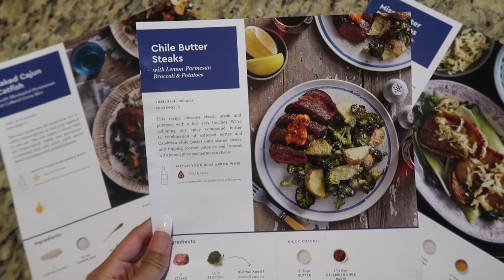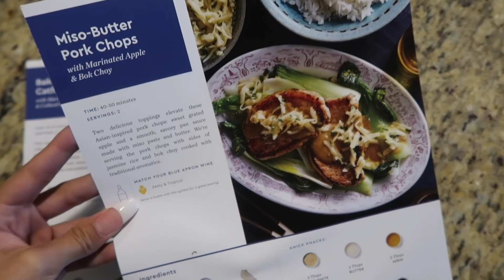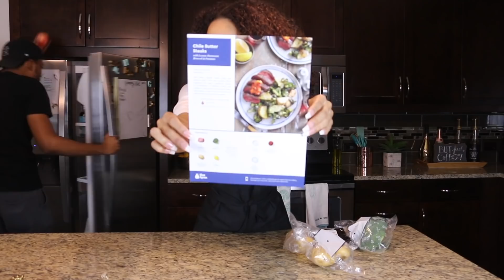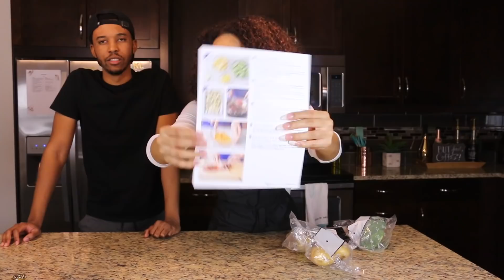RAVEN'S RATCHET KITCHEN | Cooking Dinner w/ Moscow Mules!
First 50 people to sign up will get 3 FREE meals on their first Blue Apron order!

On this episode of "Raven's Ratchet Kitchen" I get together with Ogden to make some bomb Moscow mules--my new favorite drink--and he helps me cook an easy dinner with my Blue Apron box.

FOLLOW OGDEN! @OgdenPayne

-EDITING SOFTWARE: Final Cut Pro & Adobe Photoshop
-LOCATION: Texas (From Austin, to Denton, to Dallas, & now back in Austin!)
-AGE: 24 years old
-ETHNICITY: African American
-HEIGHT: 5'11
DAUGHTER: Named Ziya, turns 2 years old April 2018

HELPFUL VIDEOS